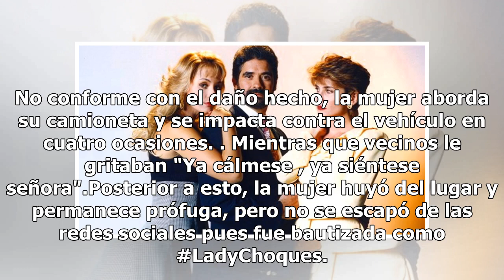La llaman LadyChoques por destrozar y embestir auto en Azcapotzalco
Después de perder los estribos, una mujer destrozó el vidrio frontal y un retrovisor de un vehículo sedán, en el cual, al parecer tuvo un percance vial en las inmediaciones de la alcaldía de Azcapotzalco, en la Ciudad de México.